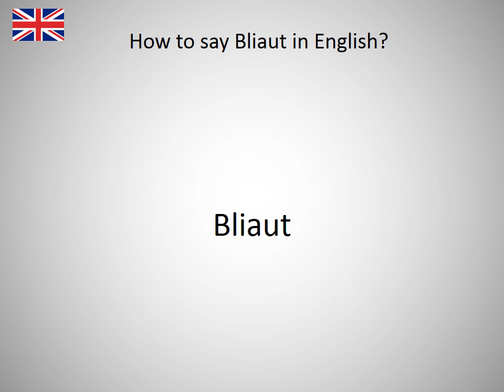How to say Bliaut in English?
How to say Bliaut in English? Learn the pronounciation Bliaut! How to Pronounce Bliaut. Expand your vocabulary, learn English words. Practice English online. Use this free pronunciation guide to practice words at a time. Learn English for free. Thank you for viewing, please like or subscribe! hoe om te sê, si të thuash, እንዴት እንደሚናገር, wie sagt man, comment dire, come dire, como dizer, как сказать, nasıl denir, cómo decir, 怎么说, πώς να το πω, hoe zeg je.